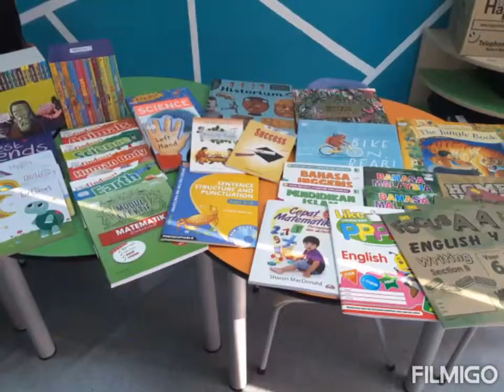Nurture the reading culture